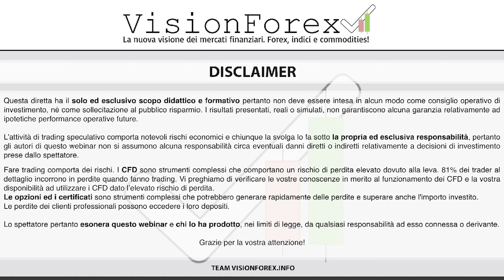Attenzione LEI vi TRUFFA usando il nostro nome - Trading, Investimenti & Finanza